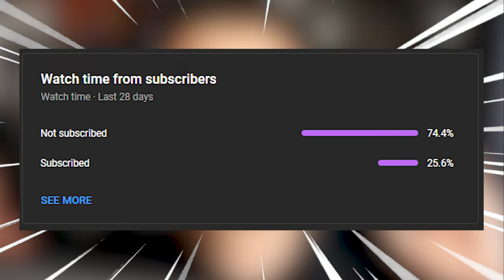I FINISHED THE KAIRI SANE BATTLE IN WWE SUPERCARD & THIS IS WHAT I GOT!